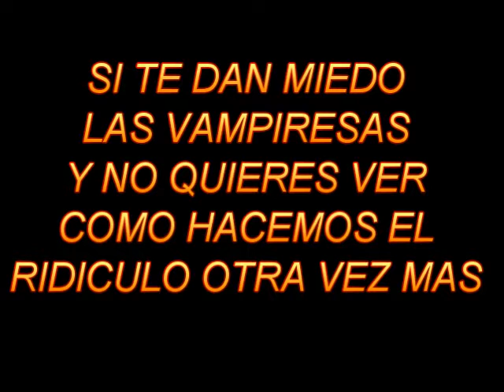Promo Abierto hasta el Amañecer